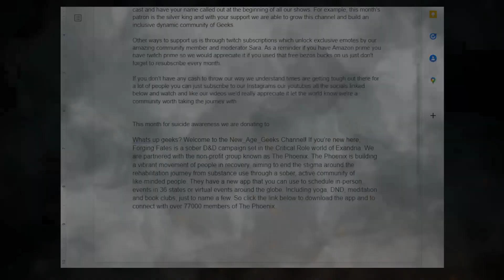Explosive Repercussions - A Tal'dorei Reborn Campaign - Episode 11 - Forging Fates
Having revived their friend and reunited with another the team moves out to see a city in chaos and lose a different friend in the process...

Meet our Players!

Watch us every other Monday at 9pm EST on Twitch check out our Instagram to see our schedule for the month!

Forging Fates is a sober DnD show and we do our best to avoid content or reference to drugs or alcohol. Forging Fates is an improv DND RPG show and as such some situations and themes can be difficult to handle. If some parts of it bring you stress or make you uncomfortable, we recommend you take some time to center yourself or skip that part altogether. While we believe DnD can be used to help heal emotional scars we understand everyone’s journey is different and do not wish to cause anyone undue stress. If more assistance is needed, we recommend you speak to a qualified mental health professional to help guide you through your journey.

Subscribe to us on our channel to gain instant access to our library of VOD’s for our shows including Forging Fates, GoodBerry Cafe, and our Twitch exclusive show Mini’s Out Loud. Subscribers on Twitch also gain access to our awesome community created twitch emotes! If not, no big deal. We post our shows a week later to our Youtube page where you can catch up with our shows!

Portions of the materials used may contain trademarks and/or copyrighted works of Critical Role. This material is not official, is provided for free, noncommercial entertainment purposes only, and is not endorsed by Critical Role.